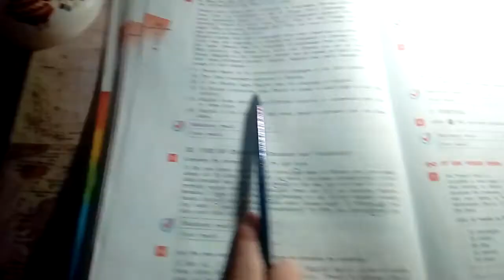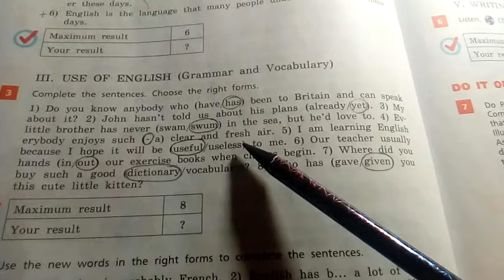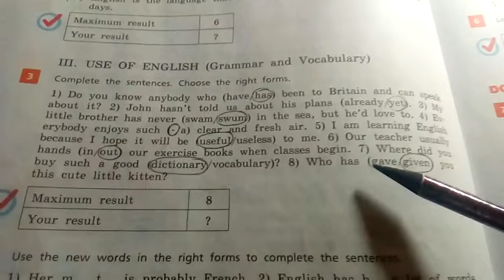Unit 2, Step 10, Ex. 3 / ГДЗ. Rainbow English. 1 часть. 7 класс. Учебник